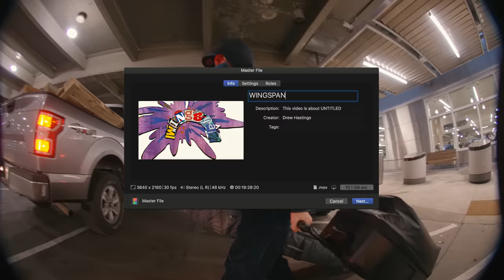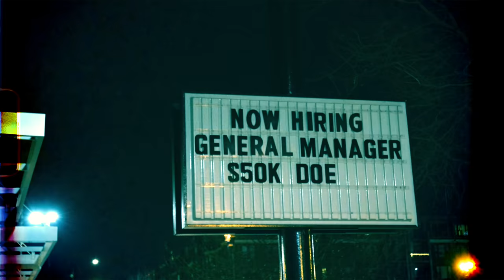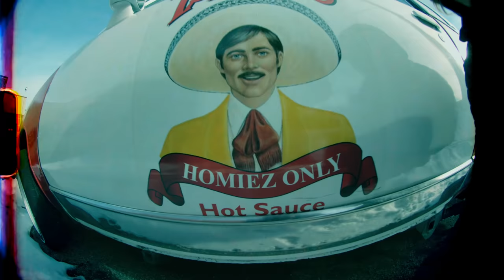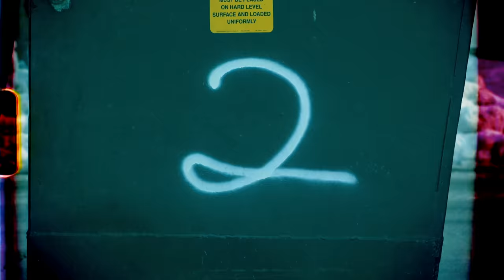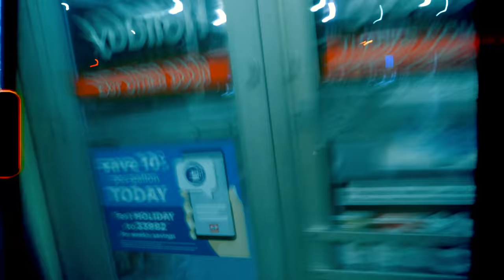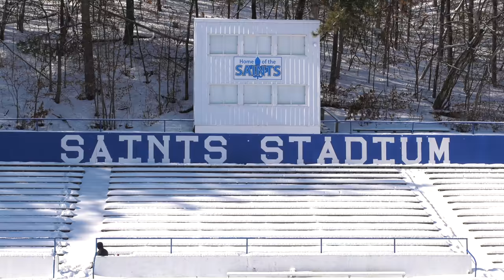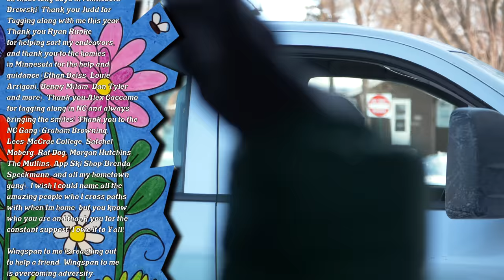WINGSPAN | a short film starring Luke Winkelmann & Judd Henkes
With Covid-19 shutting down resorts/contests in the 20/21 season, an opportunity arose to switch gears and create our first street snowboard film. This is an expressional video showcasing the sense of community and friendship that snowboarding provides. When faced with the challenges that come up it’s crucial to stay positive and not succumb to the negativity.

Wingspan was filmed during the month of February in Minnesota(16days) and North Carolina(5days)

Riders: Luke Winkelmann, Judd Henkes, Ethan Deiss, Louie Arrigoni, Alex Caccamo and Benny Milam

Produced by: Drew Hastings & Luke Winkelmann

Additional film: Joe Carlino, Sean Aaron, Dan Tyler and Dylan Mead

Thankyou for the support :
Burton - Red Bull - Recess - Crab Grab